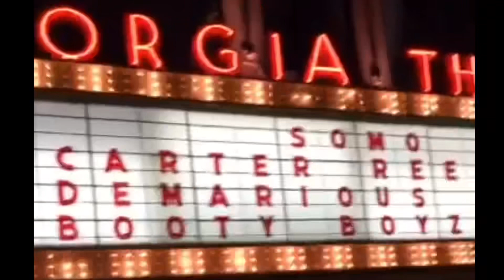MAXXCOLE Episode 2 : | “At The Beginning” vs “In The Beginning”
There has always been a mystique surrounding Maxx Cole. One that keeps people guessing about how he actually discovered music. Who is he? Where did it begin? What was his first song and what happened to all of his content on social media? A unique story, closed within the mind of an incredible talent. Take a journey along with MAXXCOLE as he opens up about the beginning of his music career.
LOADING.

Director:        Veronica Young
Co Director : MAXXCOLE
Music Used in Documentary
Chris Brown Deuces : Cover by:
MaxxCole
Original Music by : MaxxCole